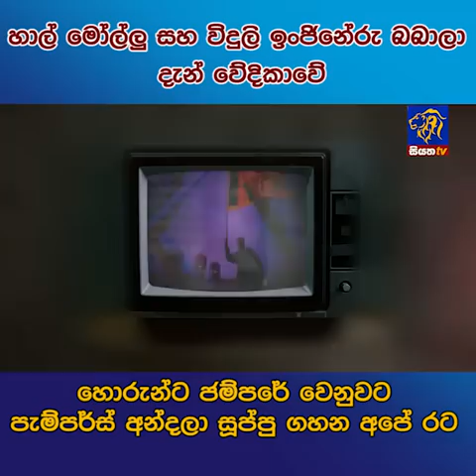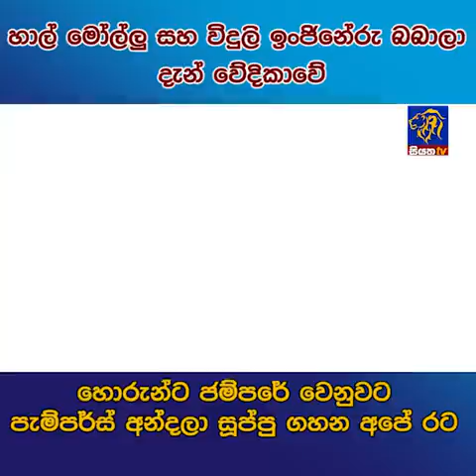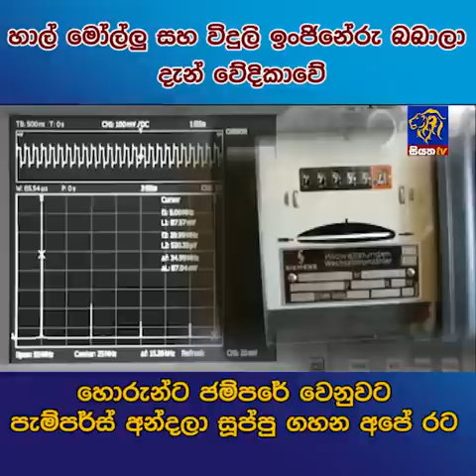හොරුන්ට ජම්පරේ වෙනුවට පැම්පර්ස් අන්දලා සුප්පු ගහන අපේ රට |Siyatha News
හාල් මෝල්ලු සහ විදුලි ඉංජිනේරු බබාලා දැන් වේදිකාවේ හොරුන්ට ජම්පරේ වෙනුවට පැම්පර්ස් අන්දලා සුප්පු ගහන අපේ රට | Siyatha News